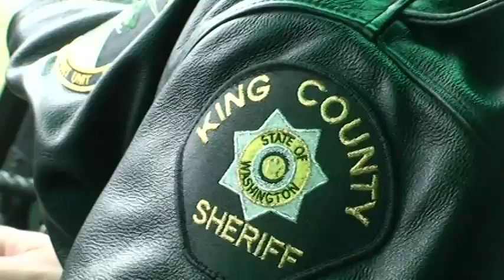Footage over North Bend murder suspect's mountainside bunker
King County Sheriff's investigators are lowered to a mountainside bunker where murder suspect Peter Keller was holed up. He was found dead in the bunker of a gunshot wound after deputies used explosives to remove part of the structure. Read more and see pictures of the bunker